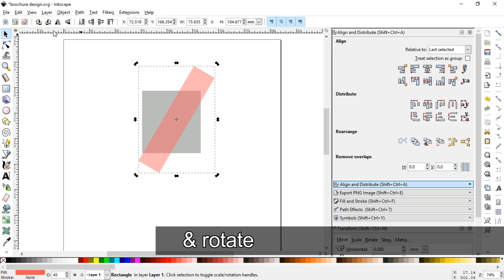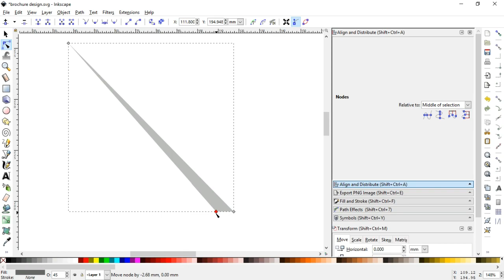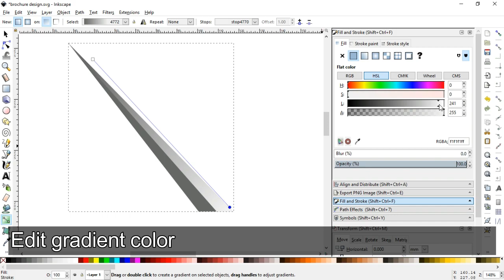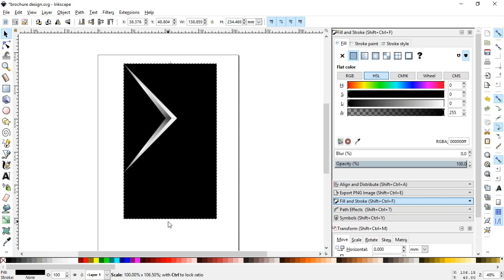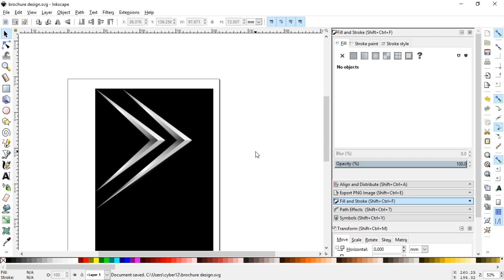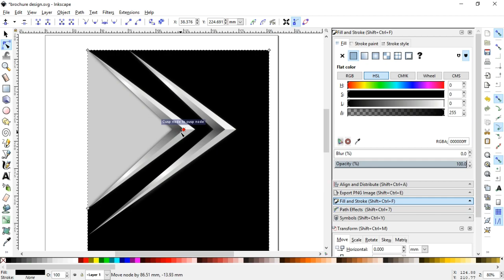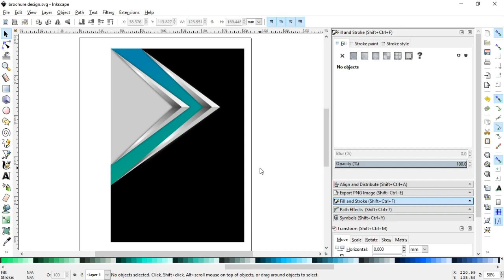Brochure Design Inkscape Tutorials